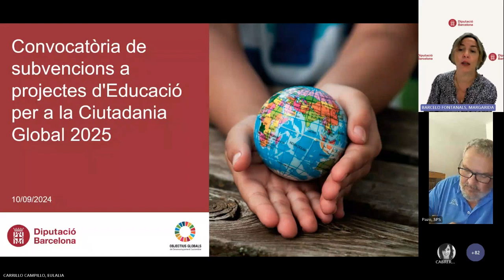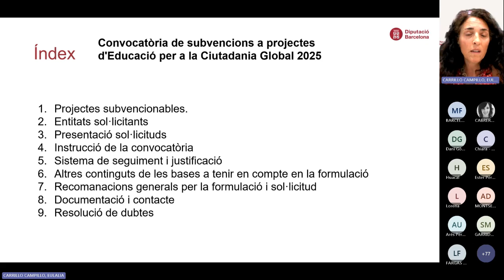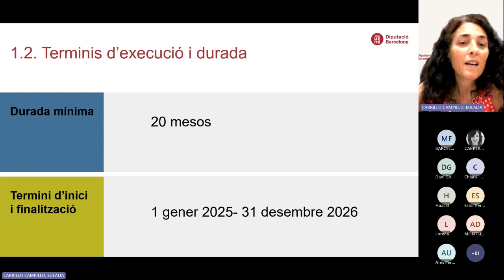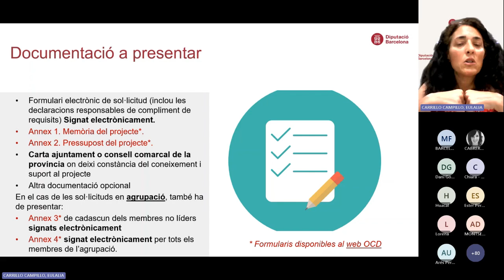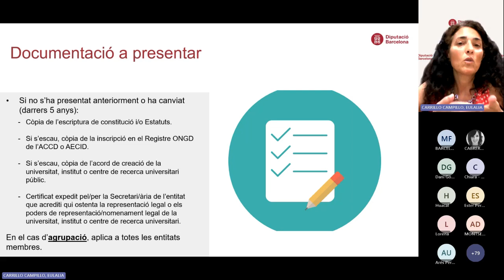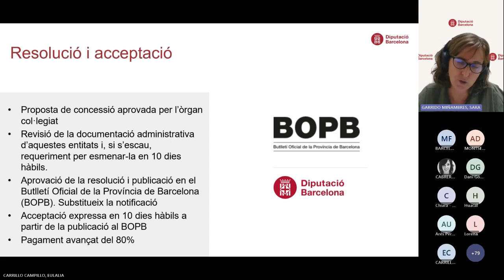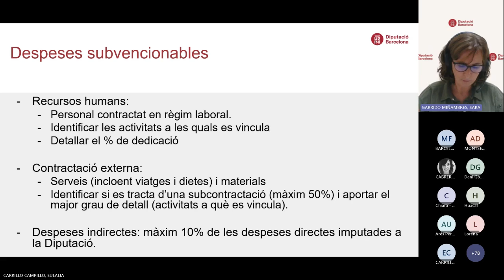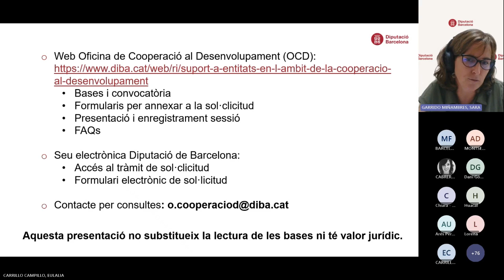Sessió de presentació: Convocatòria de subvencions a entitats d'Educació per a la Ciutadania Global